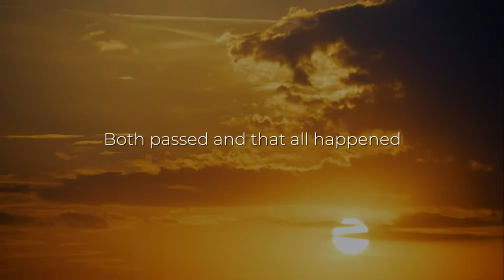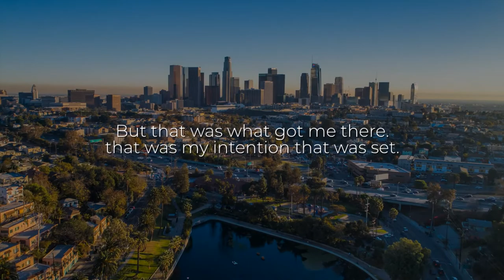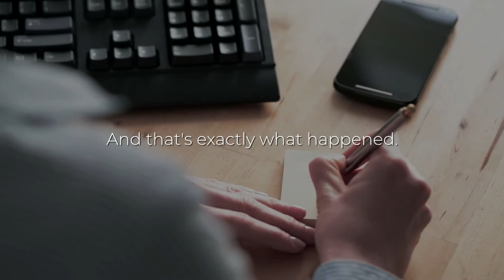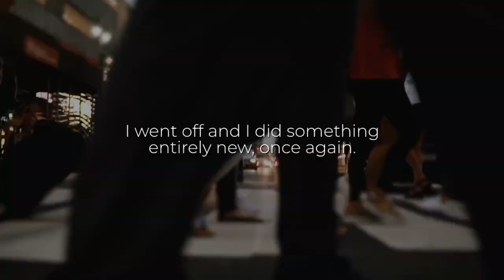How I Became An Entrepreneur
- Are you an entrepreneur?  Or, thinking about leaving your day job to become one.  Each entrepreneur's journey is different - here's my story!

* DOWNLOAD MY MESSENGER SHORT STORY *
Read my free downloadable book about one man's journey from success to significance as he received signs about his new identity in the most unusual way.  All parables are stories sprinkled with a bit of magic and this one will not disappoint.

If you want to do great things you need to learn from other messengers and create an inspired life.